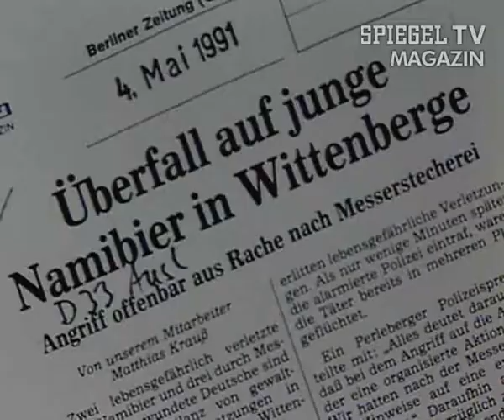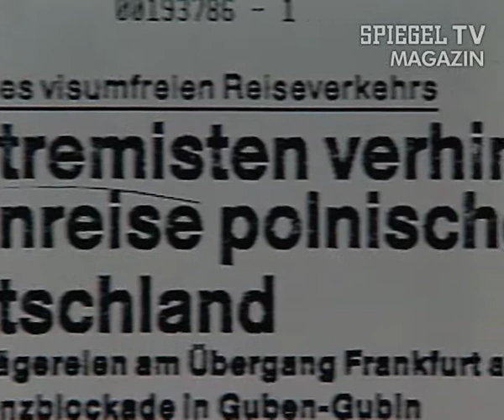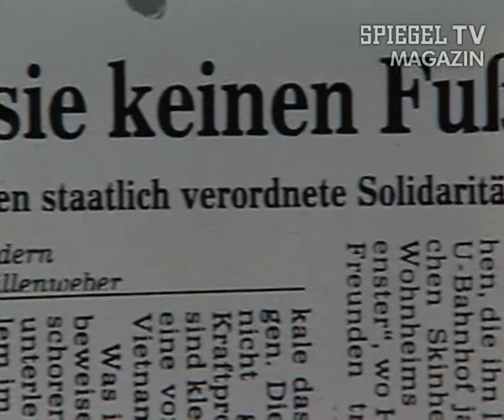Terror gegen Ausländer